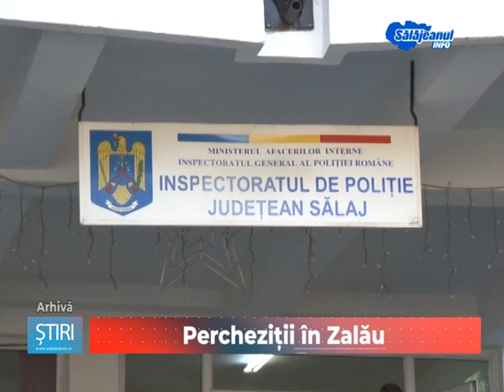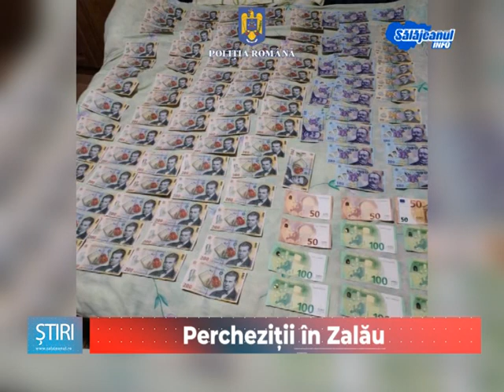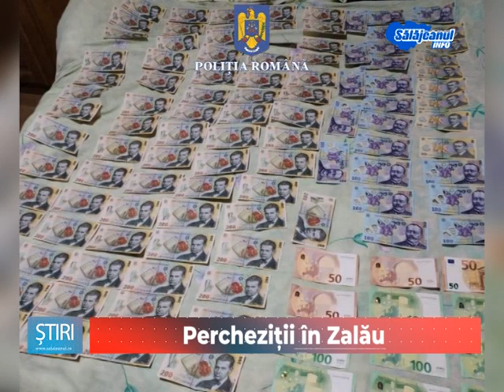Percheziții în Zalău